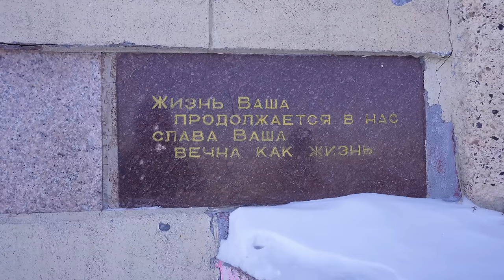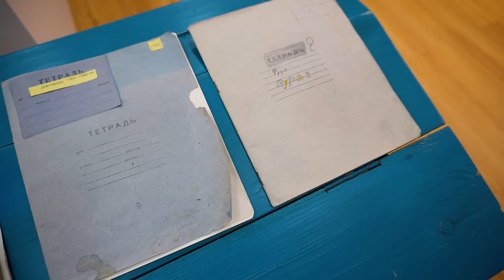First Impressions of MONGOLIA : From Soviet Era to Nomadic Life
Mongolia used to be a big white spot for me on the map, it always inrigued me, and finally I am here! I started my trip on the border with Mongolia in Russia - Ulan Ude, the capital of Buryatia republic. Then headed to Ulaanbaatar and further to the steppes to stay with a nomadic family and learn about country's Soviet heritage and nomadic traditions.

I've always dreamt about traveling in Mongolia, and it wouldn't be possible without
- Nomaad Glamping Tours. I definitely was impressed, so I recommend :)

Time codes:
00:00 Buryatia → Mongolia
02:28 Ulaanbaatar
03:22 Soviet heritage in Ulaanbaatar
04:36 Mongolian street food
05:08 GO MONGOLIA!
06:23 Swastika symbols and praying to di*ks?!
07:25 Buryatia vs Mongolia, Mongol language and Buddhism
09:29 Lunar New Year food
10:42 A city built by the Soviets
12:08 Staying with a nomadic family and trying nomad food
17:14 A school for nomadic families' kids
21:48 Why do I stay nomadic?

👉🏻travel vlogs to off-the-beaten-path and remote places of Russia, expeditions to the Far North and Russian Arctic
👉🏻traveling elsewhere & my impressions of other countries as a Russian

- Visiting the COLDEST CAPITAL in the World & Taking an Extreme Ice Bath

- Traveling through Eastern Europe's Buddhist republic and visiting Mongols living in Russia

- Life in Georgia now vs back in the Soviet Union (Big trip through the country)